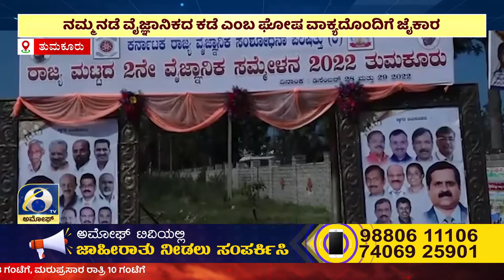AMOGGH NEWS | ಅಮೋಘ್ ನ್ಯೂಸ್ |@8PM | 29-12-2022 | AMOGGH TV